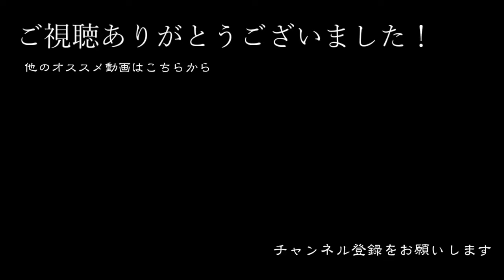映画「関ケ原」特別展 西軍の陣 感想！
ネタバレあり！彦根城での展示感想です！